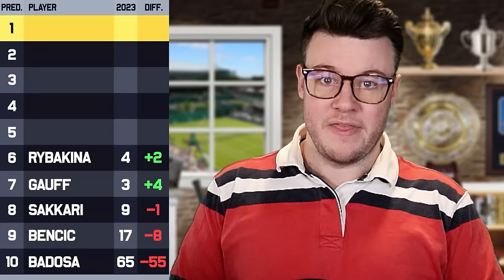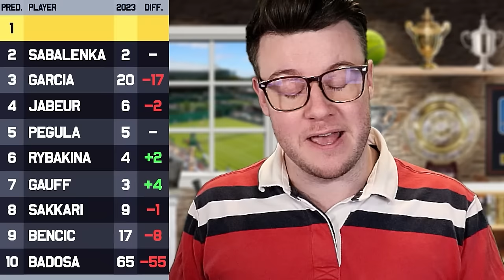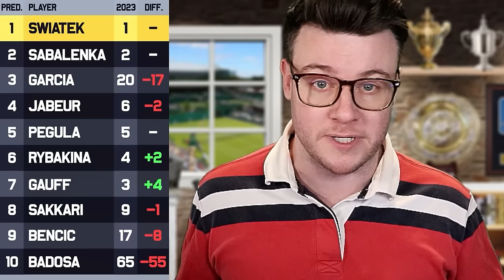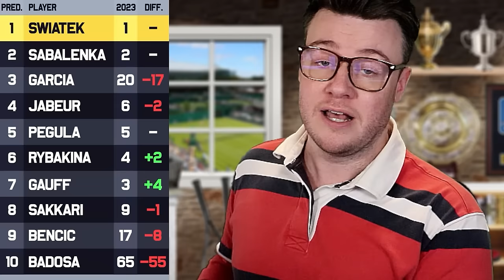What I Got Wrong : WTA Rankings 2023 Predictions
At the end of the 2022 Season I tried to guess who would finish in the Top 10 for the WTA Tour. Here is my reaction to those predictions and seeing how many I got correct.

0:00 | Intro
0:26 | Number 10
0:49 | Number 9
1:27 | Number 8
2:04 | Number 7
2:36 | Number 6
3:20 | Number 5
4:03 | Number 4
4:41 | Number 3
5:23 | Number 2
5:55 | Number 1
6:39 | Outro